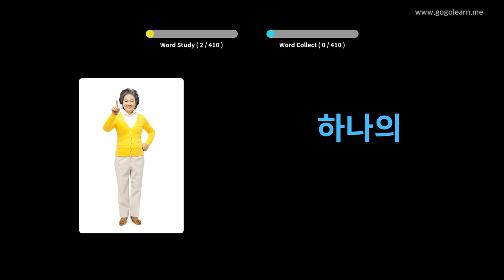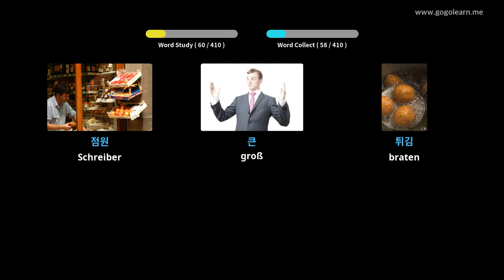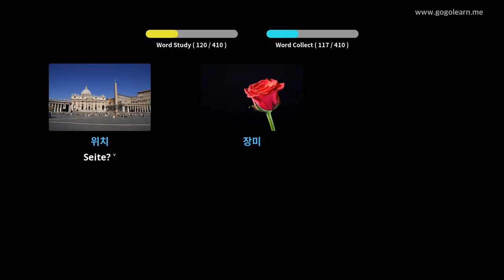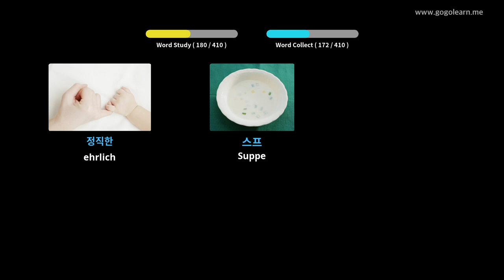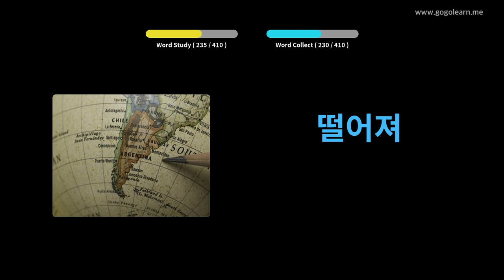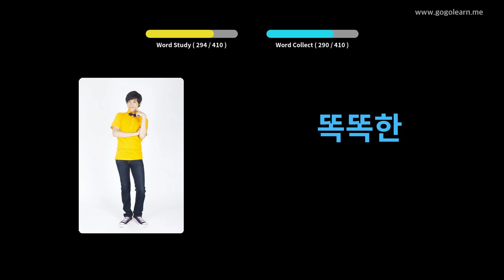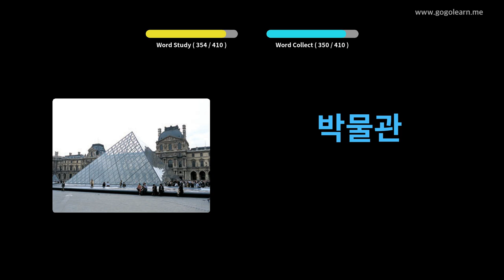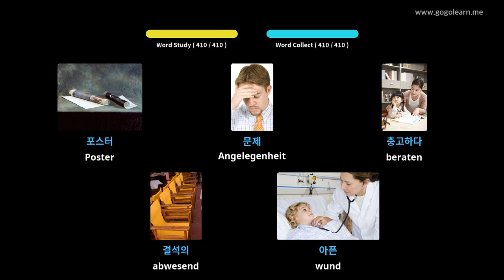Korean Lernen Durch Bilder |Korean Wortschatz Mittelschule 1 | Golearn